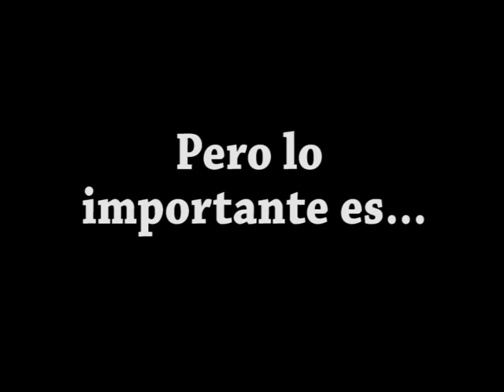El Virgo - Surf de pobre